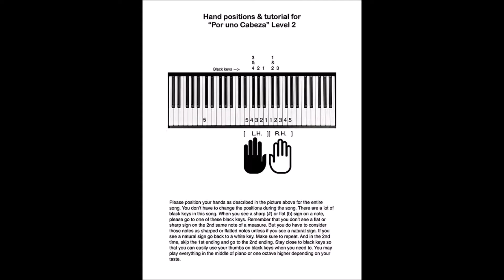"Por una Cabeza" by Carlos Gardel arranged for Level 2 Piano Solo by Mizue Murakami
"Por una Cabeza" by Gardel arranged for Level 2 Piano Solo by Mizue Murakami. The sheet music available from Galaxy Music Notes. It comes with fingering numbers, hand-position tutorial page, & separate lyrics page. The arrangements for several other levels also available.

"Por una Cabeza" is a beautiful & softer side of tango. The music was composed by a French-Argentine composer, Carlos Gardel. And the lyrics were written by an Argentine lyricist, Alfredo Le Pera. It is about a man comparing his addictions between the horse race gambling and a woman. This song is used in popular films such as "Scent of a Woman," "Schindler's List," "True Lies," "Easy Virtue," "The Tourist," and "Take the Lead." "Por una Cabeza" is a beautiful & softer side of tango. The music was composed by a French-Argentine composer, Carlos Gardel. And the lyrics were written by an Argentine lyricist, Alfredo Le Pera. It is about a man comparing his addictions between the horse race gambling and a woman. This song is used in popular films such as "Scent of a Woman," "Schindler's List," "True Lies," "Easy Virtue," "The Tourist," and "Take the Lead." Also the composer, Carlos Gardel appears in the old movie, "Tango Bar."